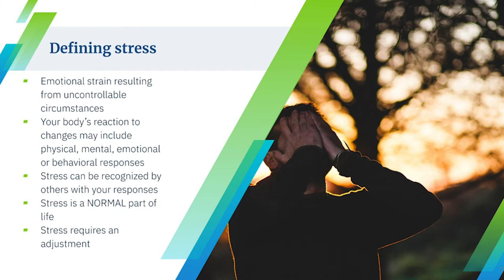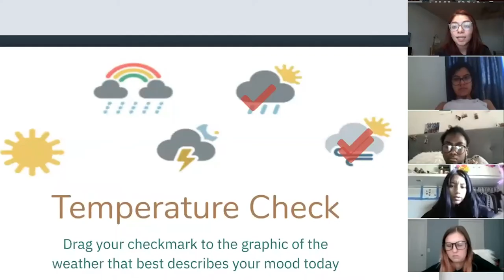Social & Emotional Learning at Centennial High School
Since the start of the pandemic, the staff and teachers at Centennial High School have been addressing the student's social and emotional well-being.

See how Centennial is paving the way to meet the needs of our students!